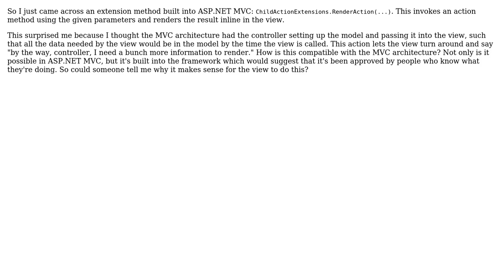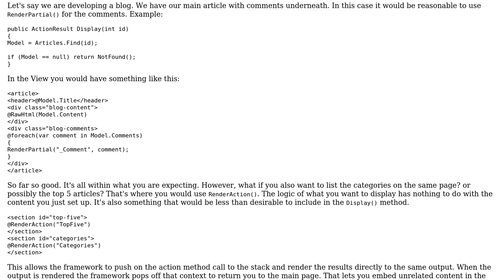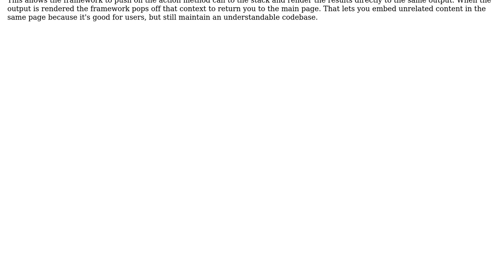Software Engineering: Is RenderAction compatible with MVC architecture? (2 Solutions!!)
Software Engineering: Is RenderAction compatible with MVC architecture?

With thanks & praise to God, and with thanks to the many people who have made this project possible! | Content (except music & images) licensed under CC BY-SA | Music | Images & others | With thanks to user Jez user Filip Milovanovic user Berin Loritsch and the Stack Exchange Network Trademarks are property of their respective owners. You are responsible for your own actions.